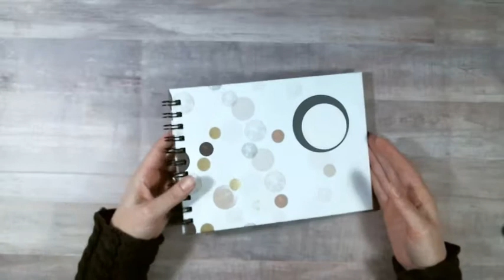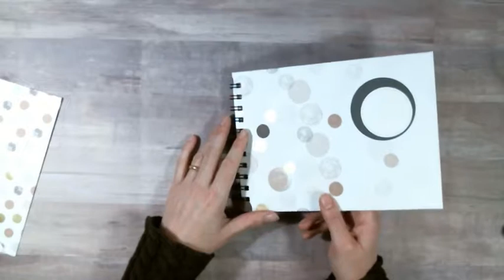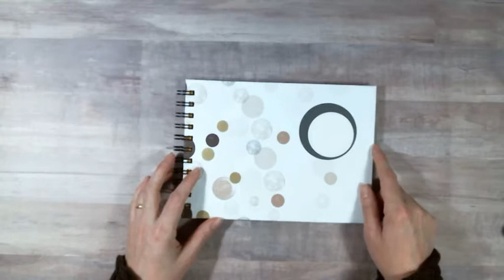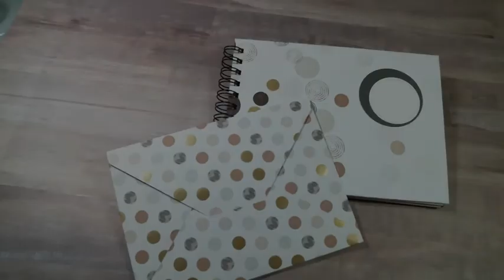cahier à spirale et enveloppe amovible #2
Voilà la version classique avec la spirale métallique. Bon visionnage et à biento^t !